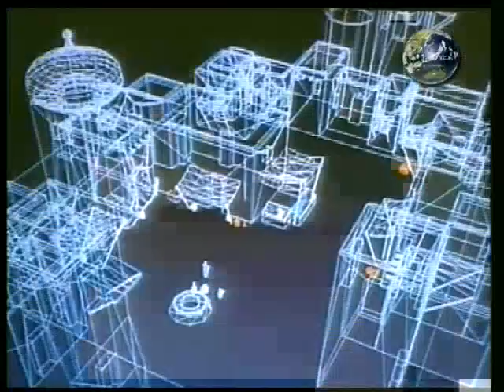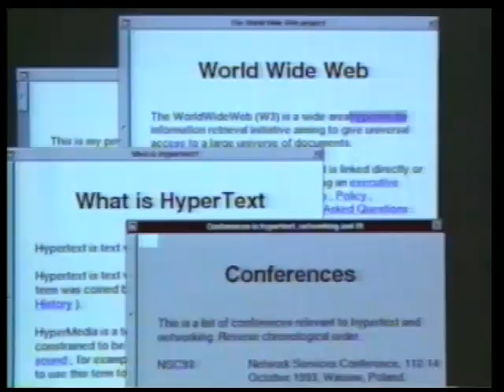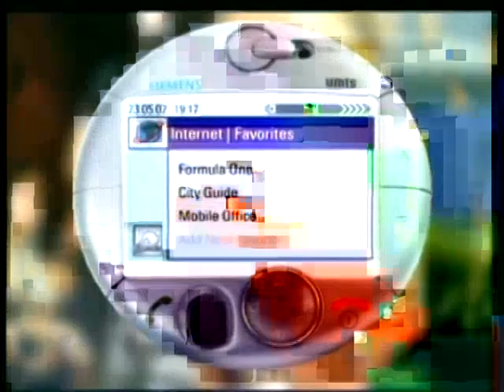Computer and internet technology at the service of mankind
From "The Golden Age" documentary